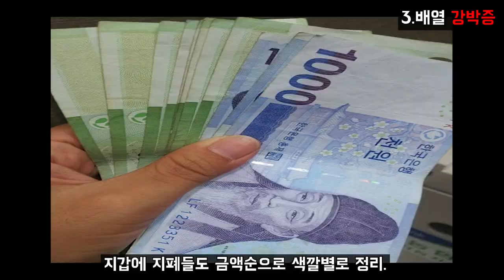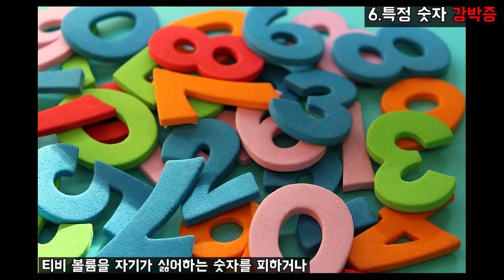사람들이 많이 가지고 있는 강박증 10가지 _ 강박증,강박증 종류,저장강박증,배열 강박증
나는 어떤 강박증을 가지고 있을까?!